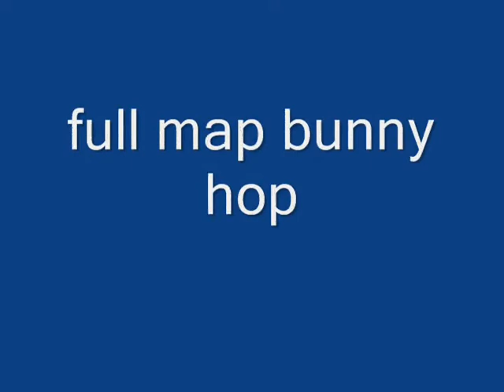cs pakistan w@lk how to jumps rocks nd full map buuny hop in de_nuke.wmv